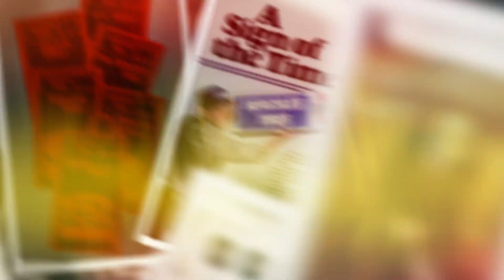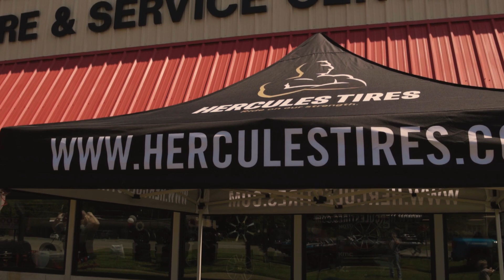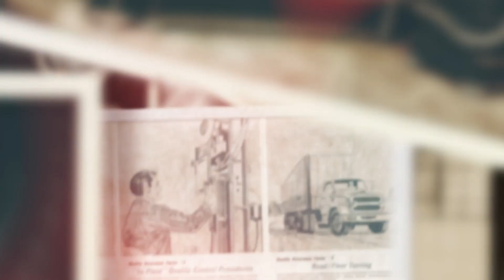Hercules Tires 70th Anniversary Video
CELEBRATING 70 YEARS OF REDEFINING VALUE
For over 70 years, Hercules has been redefining value in the replacement tire industry. We do so by continually giving our customers the performance they demand, the choices they desire and the affordability they deserve. And we deliver it all with a unique combination of cutting-edge expertise and old-fashioned integrity. The result is a better, smarter, more convenient tire buying experience for today’s car, light truck and SUV drivers.